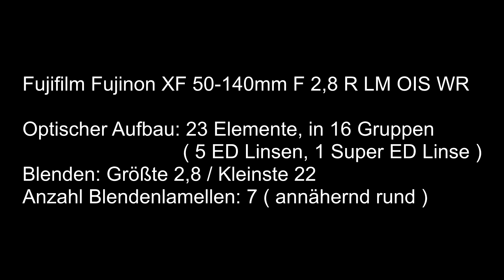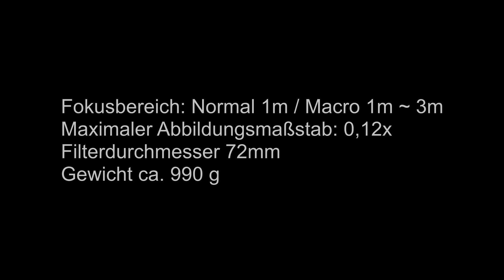Abenteuer Naturfotografie 40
In diesem Video berichte ich über meine ersten Eindrücke und Erfahrungen über das Fuji XF 50-140mm F 2,8
Euer Alexander